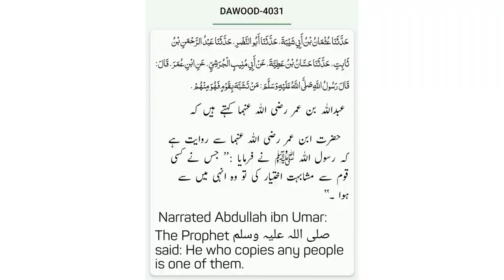Taziya Visarjan | Sunan Abu Dawood Hadees No.4031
Almidrarinstitute